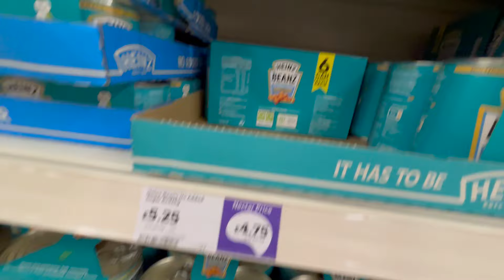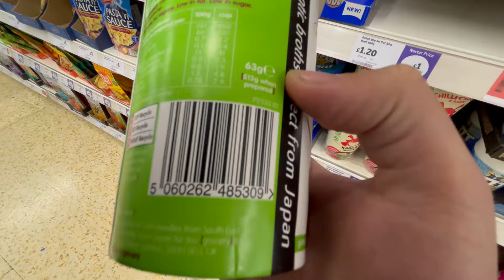I'm Going To The Nurburgring!!!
Hey everyone! In this video, I'm taking you along on an incredible journey to the legendary Nürburgring, one of the most famous and challenging racetracks in the world! From the excitement of planning the trip to the heart-pounding laps around the Green Hell, this experience is one for the books.

🔸 What to Expect:

Prepping for the Trip: Join me as I prepare my car and gear up for the adventure of a lifetime.

The Journey: Enjoy the scenic drive to Germany and get a glimpse of the beautiful landscapes along the way.

Tips and Tricks: Learn from my experience with insights and tips for anyone planning their own Nürburgring adventure.

Reflections: Hear my thoughts and feelings after completing my laps and what this experience means to me as a motorsport enthusiast.

Whether you're a fellow petrolhead, planning your own trip to the Nürburgring, or just love the thrill of fast cars and iconic racetracks, this video has something for everyone.

🏁 Let's hit the track and make some memories! 🏁